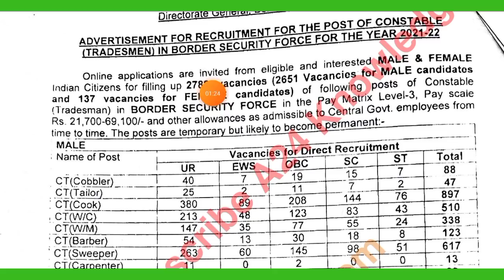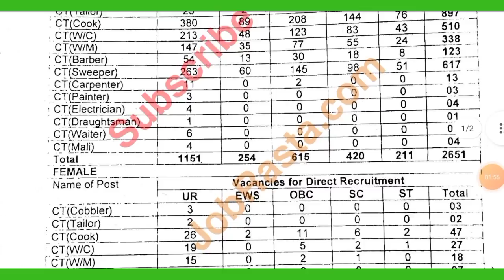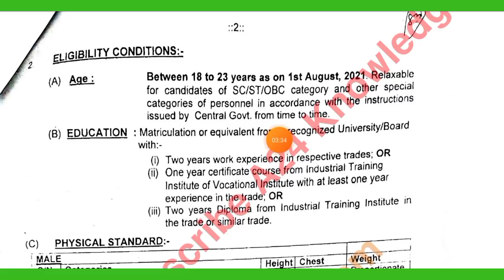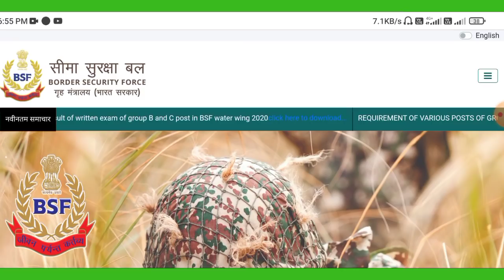BSF এ নিয়োগ 2022 | BSF recruitment 2022 | BSF tradesman vacancy 2022 | BSF 2788 Vacancy 2022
Your Quries:-
 BSF 2788 new vacancy 2022 tradesman

Tripura (India)